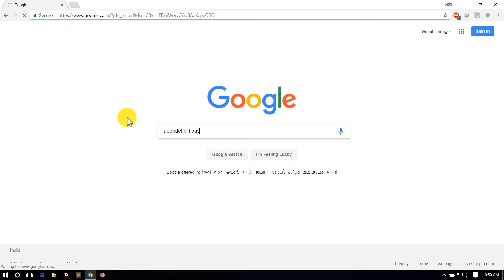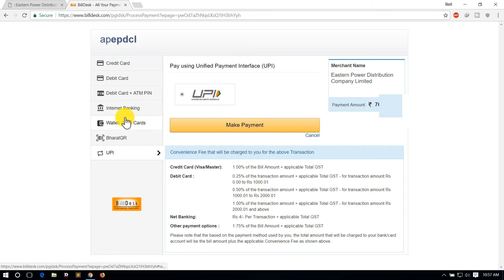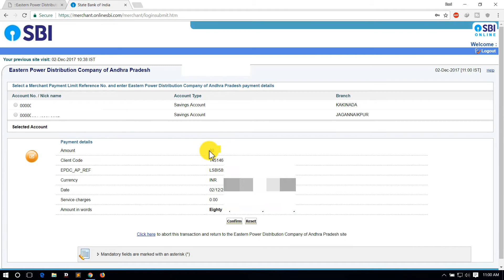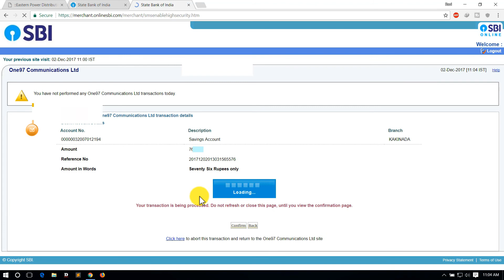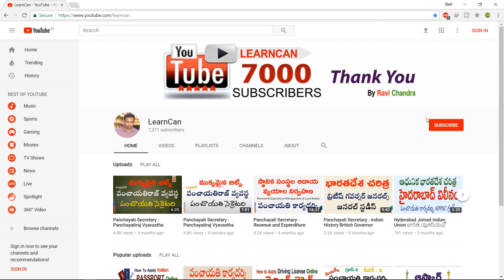How to Pay Electricity Bill Online in Telugu PowerBills Pay Paytm Payu Billdesk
How to Pay Electricity Bill Online in Telugu Power Bills Pay using Paytm Payu Billdesk Pay Electricity bill and Get Cashback step by step explained Telugu Pay Current Bill Online using Paytm Electricity bill pay monthly Electricity Bill online eastern power distribution company Power bill online pay current bill

Thanking you
By
Ravi Chandra